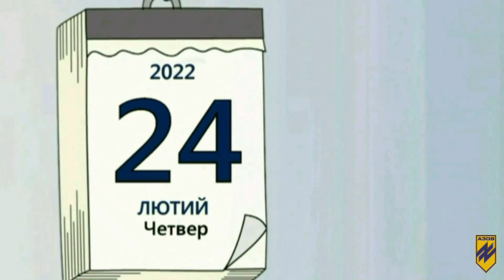"Дорога до перемоги"